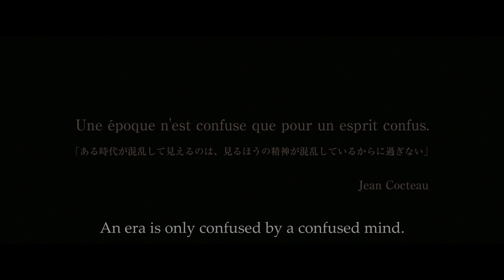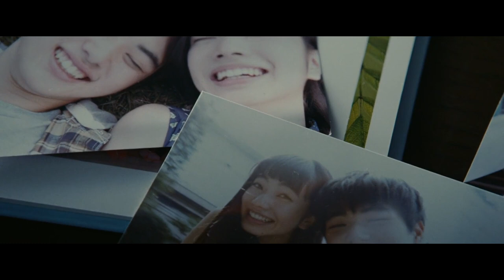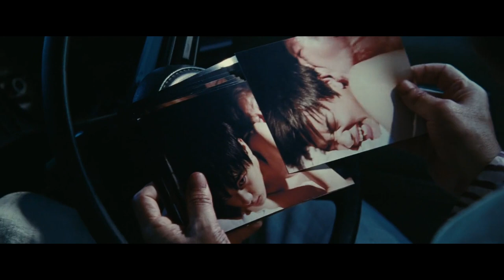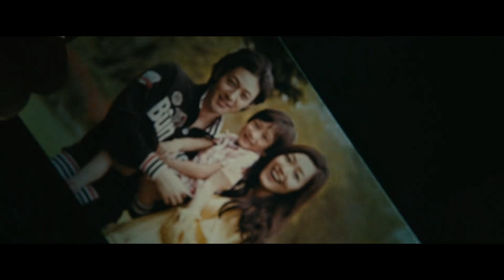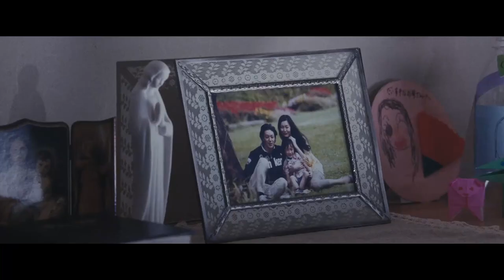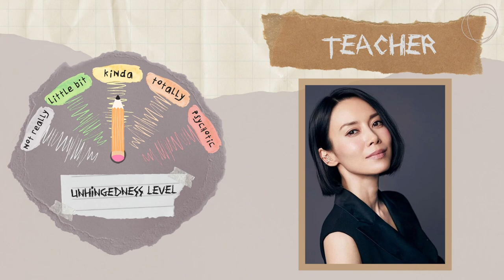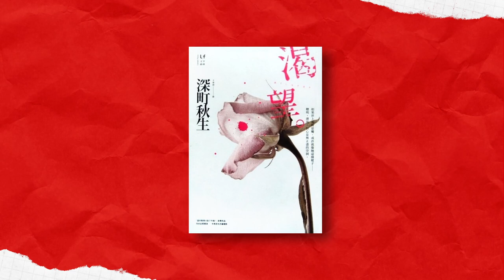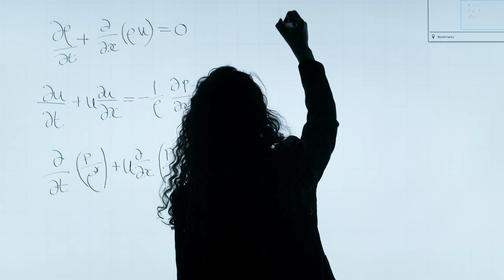A Psychedelic Trip into The World of Kanako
The World of Kanako is a disturbing psychedelic trip that will ravage you from the inside. Spoilers! In this video I take a look at unhinged women of Kawaki or The World of Kanako and talk about the "inspirations" behind this movie.